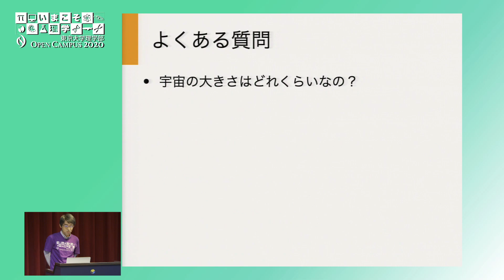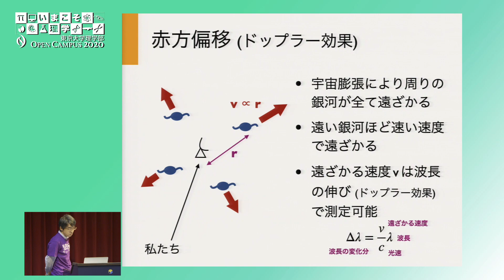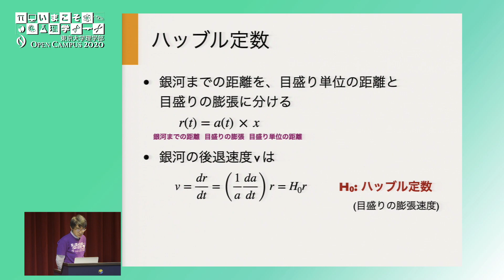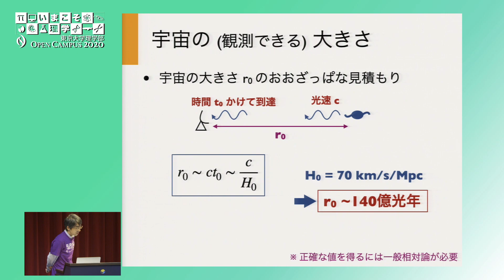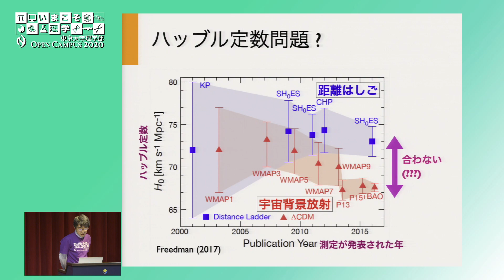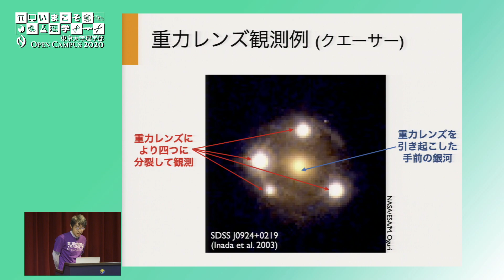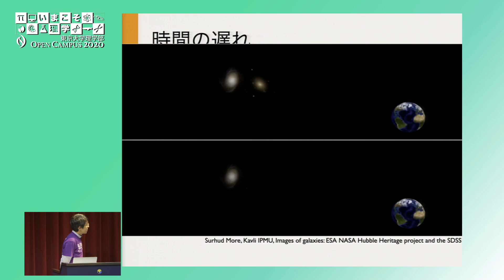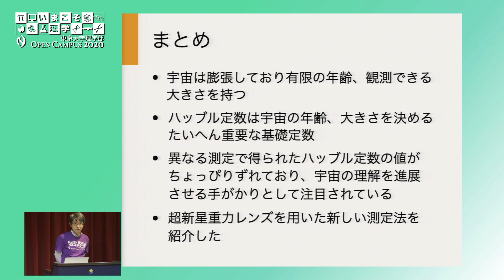東京大学理学部オープンキャンパス2020 講演「宇宙の大きさを測る」大栗真宗助教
「宇宙の大きさを測る」
講師: 大栗真宗 ビッグバン宇宙国際研究センター 助教

Virtual Open Campus!